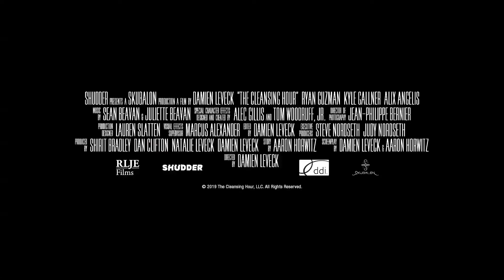THE CLEANSING HOUR, Trailer 2020, Ryan Guzman, Kyle Gallner, Alix Angelis, Horror